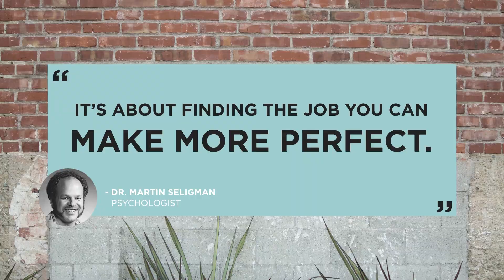How to Get Unstuck 2 | Designing Your Life with Bill Burnett and Dave Evans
Stanford professors Bill Burnett and Dave Evans are joining us at CreativeLive to teach a class based on their #1 New York Times bestseller, Designing Your Life: How to Build a Well-Lived, Joyful Life.